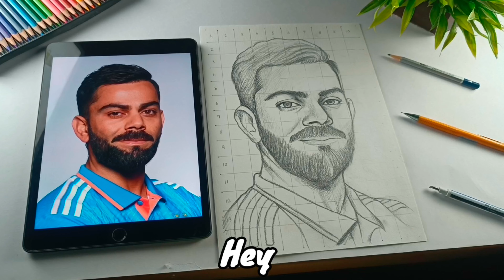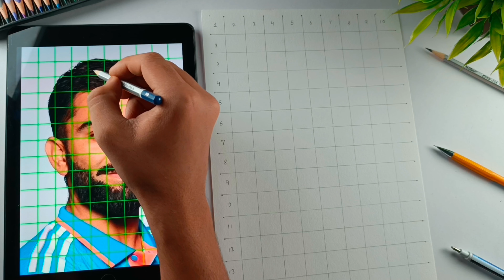How To Draw Virat Kohli Drawing | Step By Step (Outline Tutorial)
Somya Parmar arts 🎨

Topic Covers -
outline tutorial
outline drawing
oil pastel drawing
oil pastel
beginners easy drawing
easy drawing
kids
kids drawing
drawing Tutorial
Virat Kohli batting
Virat Kohli today match highlight
Virat Kohli drawing oil pastel
drawing

This Drawing Took - 2 Hours +